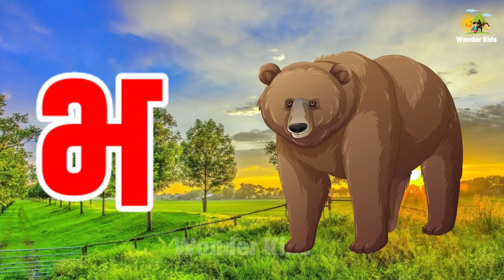क से कबूतर, ख से खरगोश, हिंदी वर्णमाला, क ख ग, अ आ इ ई, K se kabutar, Hindi varnamala and pictures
हिंदी वर्णमाला
Hindivarnamalaand pictures
a se anar in hindi video
a se gya tak varnamala geet
hindi alphabets
hindi rhymes
hindi rhymes aloo kachaloo
hindi varnamala
क से कबूतर ख से खरगोश
हिंदी वर्णमाला